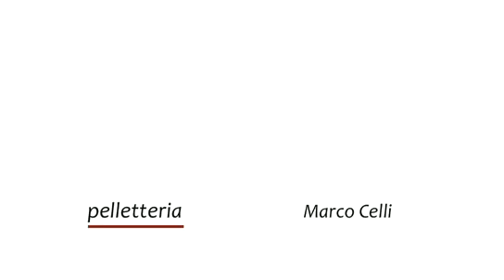Marco Celli - Pelletteria